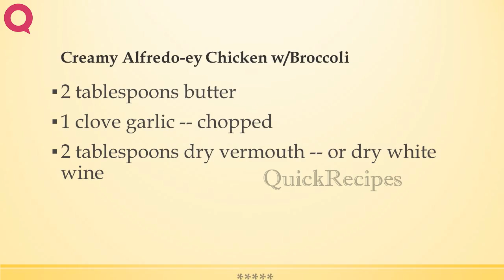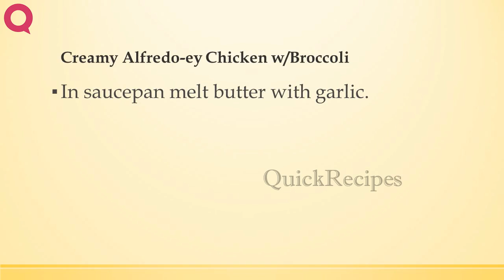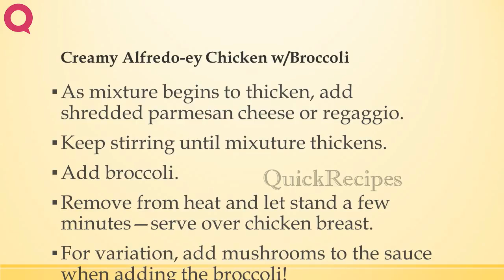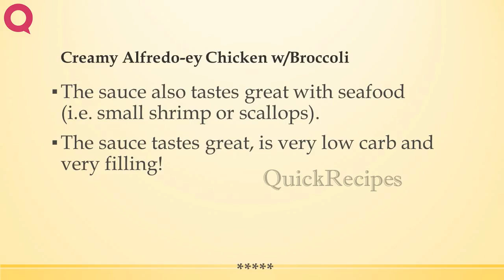Creamy Alfredo ey Chicken wBroccoli | EASY TO LEARN | QUICK RECIPES